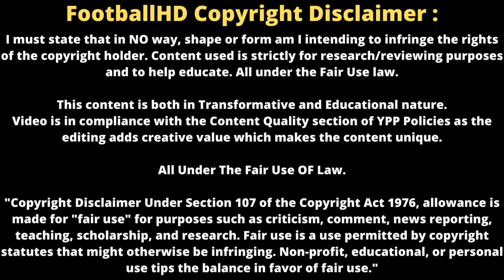Reece James vs Cristiano Ronald 1-1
reece james ask for ronaldo jersey